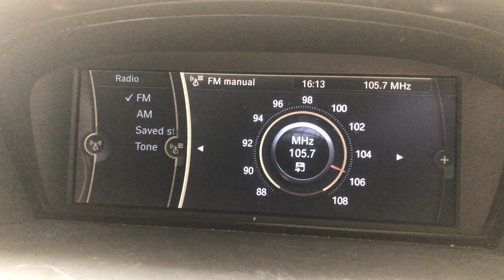FM DX Derti FM Patra 105.7 MHz From Malta [Tropo]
FM DX Derti FM Patra 105.7 MHz From Malta [Tropo]. It was caught on 30/04/2021 at around 16:15 PM (UTC+2). Despite being in front of road walls, the tropo still manages to sneak in as with heavy static, Greek music is still heard. This can serve as an example as how reception may flow with just a few sights of air. It did not reach RDS levels. It is broadcasting from Greece’s Patra FM Transmitter that is housing around 15 kW in transmission power that is approximately 705 kilometres away towards Patra. 73 😊

Country: Patra, Greece
Estimated Distance: 705 Km
Transmitter: Patra FM Transmitter (15 kW)